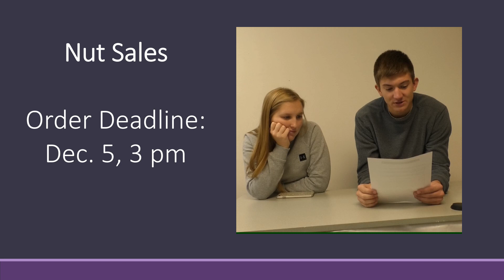November 29 Ethan A